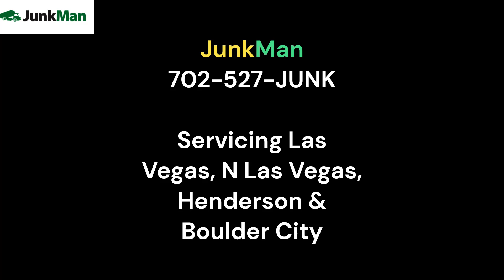02/22 Nellis and Sahara clean up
The crew out today cleaning up the wash area near Nellis and Sahara.